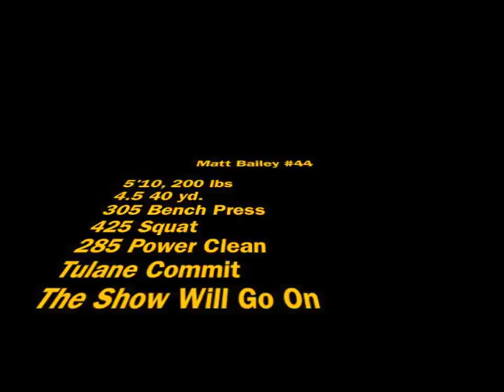Matthew Bailey 44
Matthew Bailey #44-Linebacker for Edna Karr Football-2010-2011 Football Season Big Plays